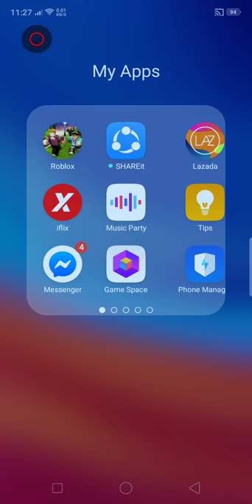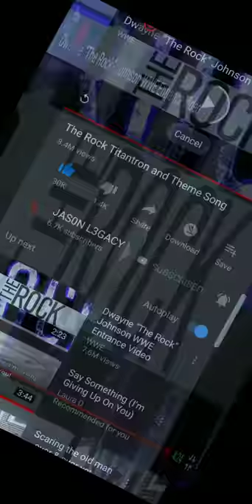Dwayne Douglas Johnson's music video